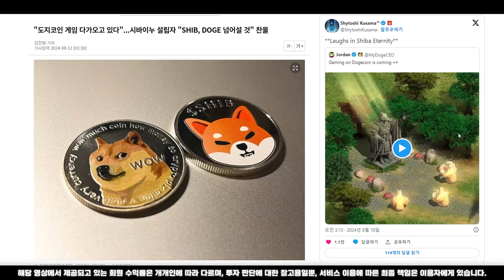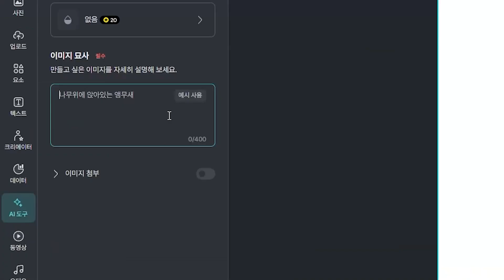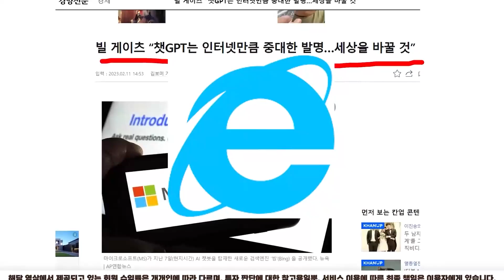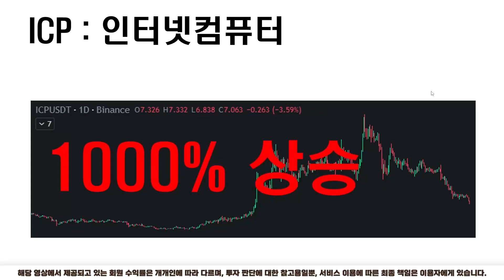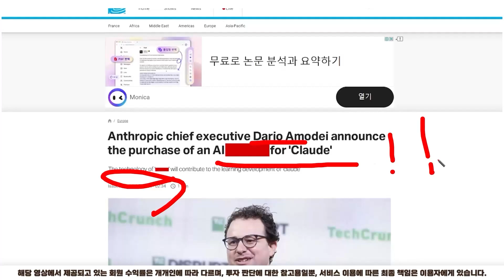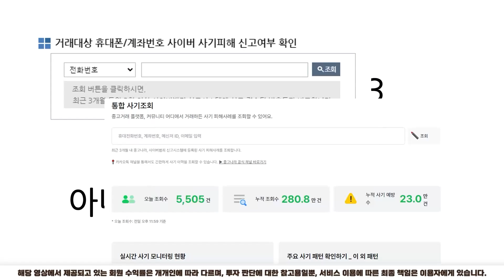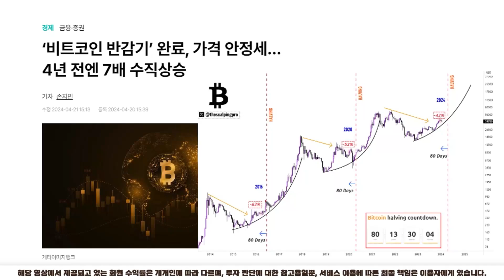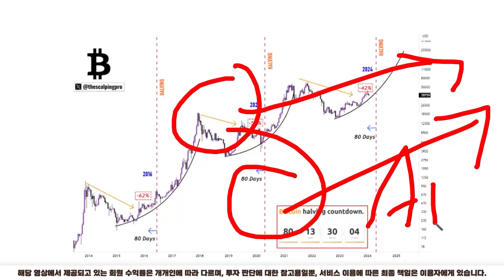[ 시바이누 SHIB ] 시바VS도지 다음주 둘다 오른다 !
'주프로' 정보받기

반갑습니다 '주프로' 인사드립니다

 ※ 사칭주의 - 저 '주프로'는 어떠한 이유에서도 금전 요구를 하지않습니다.

    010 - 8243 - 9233 으로 ' 2 ' 보내주시면

    100% 무료로 입장 도와드리도록 하겠습니다.